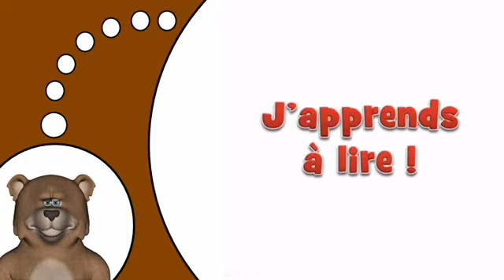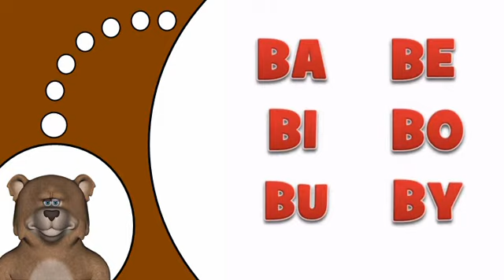Lær fransk # B